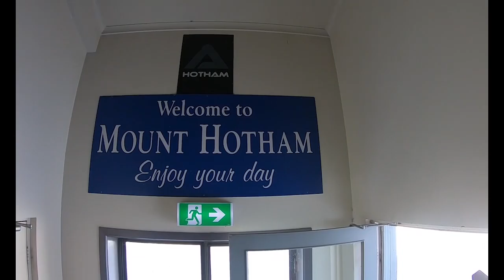SNOWBOARDING - Hotham To Falls Creek HELI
Fyve Team Riders : Jason Anderson and Nick Geisen on the Heli Trip that Hotham and Falls offer from one mountain to another .  Its pretty sick actually for around US100 you get a return trip that has to be done in 4.5 hours .  Its only a Short 10 - 15 min trip but worth it , Falls Creek and Hotham are both owned by Merlin Entertainments Group so your tickets are valid at both mountains .

All footage was shot in 4.5 hours beside the POV and Ender .

Edit : Jason Anderson